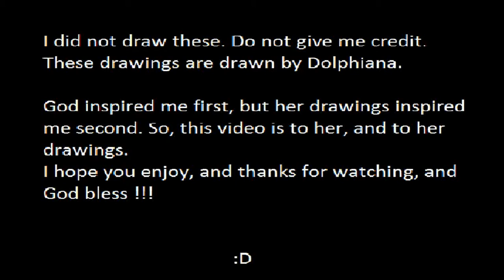Tribute to Dolphy the Lioness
I don't own these drawings, I was just inspired by them.
Don't forget to look up, 'iJesusGirl' on Youtube for more videos. Or just click my profile.
Thnx for watching. God Bless!!!